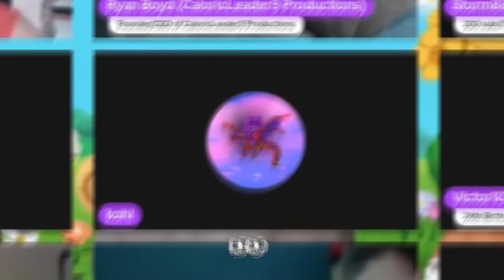Meme Mondays #73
Thanks to @kohlhow for the video.